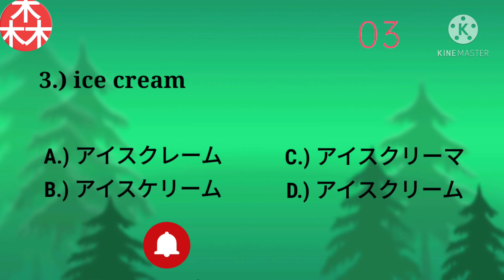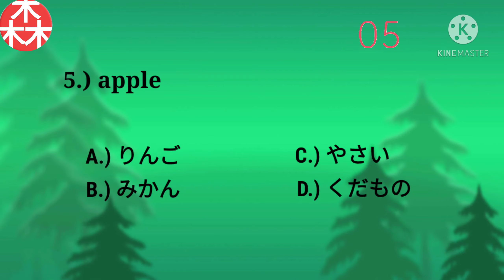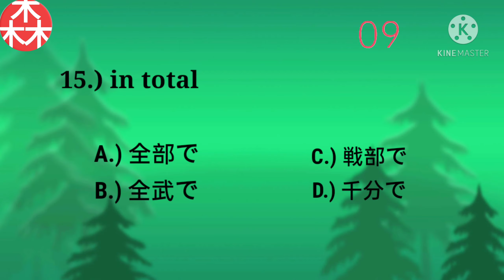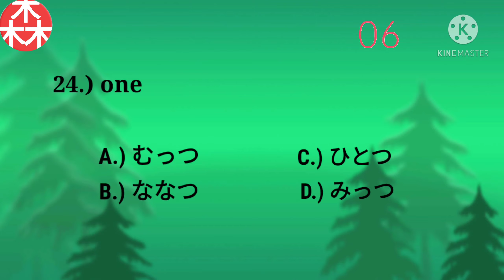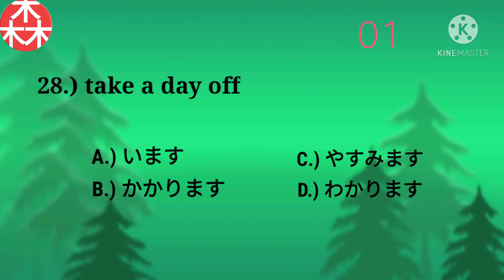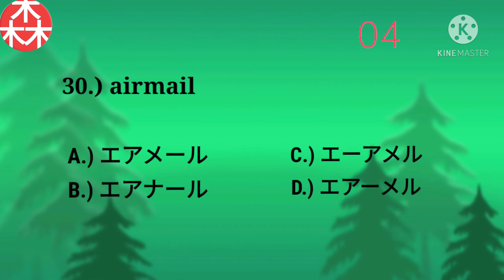Minna no Nihongo Lesson 11 Vocabulary Test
Here's another video of Minna no Nihongo Lesson 11 Vocabulary
Grab a piece of paper, pen and try to answer as many questions as you can.

Keep Safe
God Bless